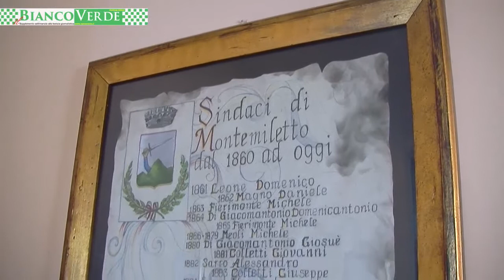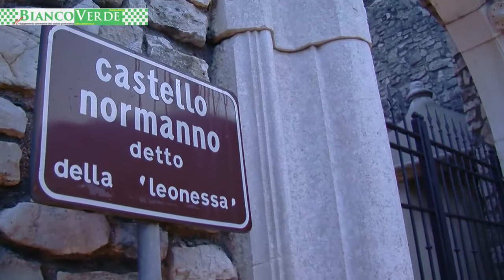Il Biancoverde n.22 - Intervista ad Eugenio Abate, sindaco di Montemiletto